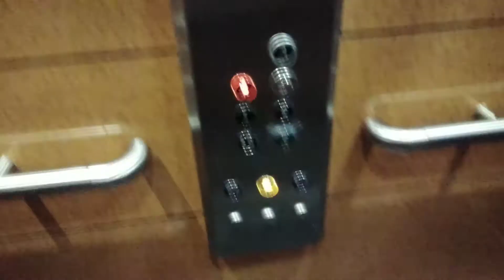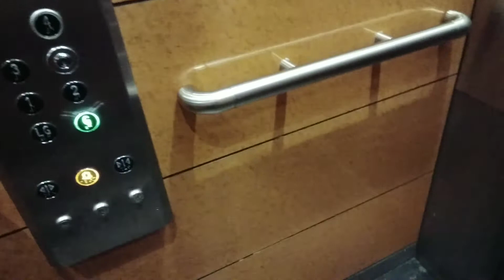Express Modernised By ThyssenKrupp Generic Lift At Fenwick in Newcastle Eldon Square